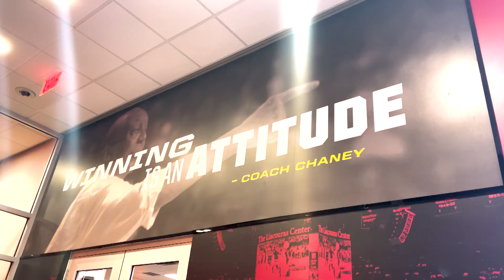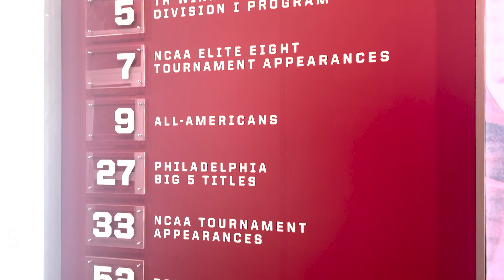Coaches Package - SAM COVONE